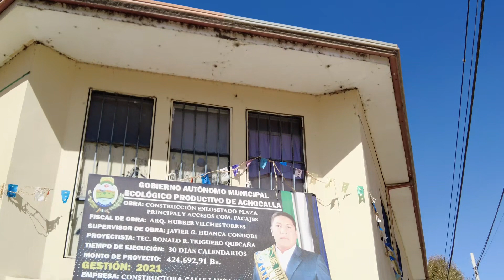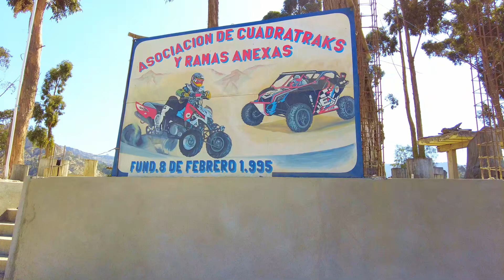Visitando municipio de Achocalla Prov.| Murillo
▓▓▒▒▒░ LUGARES TURÍSTICOS ░▒▒▒▓▓

Hoy fui a visitar Achocalla La paz - Bolivia
» Autor: Rolly R. Mamani Mamani «
Derechos de Autores Reservados en:
ROLLY PRODUCCIONES
Edición de Audio y Video ROLLY PRODUCCIONES

▓▓▒▒▒░ CONTENIDO EN NUETRA CANAL ░▒▒▒▓▓

► 1.- Tutoriales de Photoshop
► 2.- Tutoriales de Teclado
► 3.- Lugares Turísticos
► 2.- Alabanzas